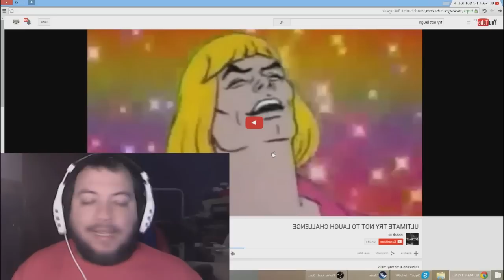| Si Te Ries Pierdes | Que Duro es esto | Byto | 720P |